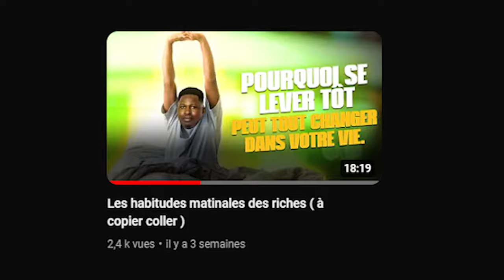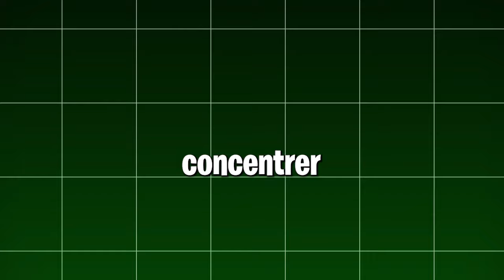Voici la nouvelle formule de la réussite